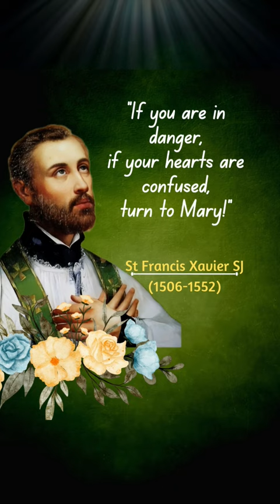st. francis xavier quotes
st. francis xavier was a Navarrese-Basque Roman Catholic missionary born in the Kingdom of Navarre on April 7, 1506.
Xavier was buried on the island until February 1553 when his body was removed and taken to Malacca where it was buried at a church for a month. Then one of Xavier?s companions moved his body to his own residence for the rest of the year. In December, his body was moved to Goa. Xavier remains buried in a silver casket enclosed in a glass case.

Several of his bones have been removed. His right arm, used to bless converts, is on display in Rome. Another arm bone is kept on Coloane island, in Macau, which today is part of China.